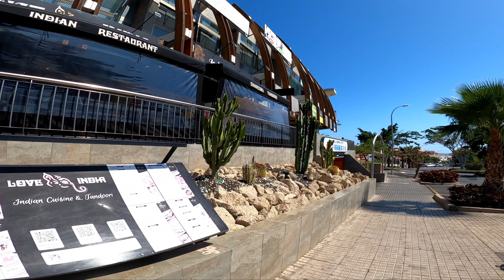Tenerife - A very IMPORTANT STREET in Los Cristianos, but few people know about it 👀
Los Cristianos, Tenerife, 2022. Hey guys, come with me for a walk in Los Cristianos.  Discover beautiful corners in this nice little town in the south of Tenerife with me. Enjoy!

Los Cristianos, Teneriffa, 2022. Hey Leute, kommt mit mir auf einen Spaziergang in Los Cristianos. Lass uns gemeinsam schöne Ecken in diesem netten Städtchen im Süden Teneriffas entdecken.